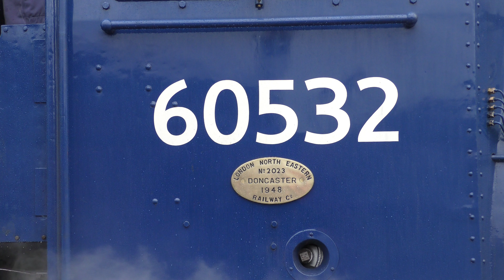Seven Valley Railway with 60532 Blue peter loaded test run 28.3.24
My first doing lineside at the seven valley railway a running day with 4930 hagley hall BR 4MT 75069 Class 45 peak diesel and LNER A2 Blue Peter performing her loaded test after runs
I hope you the video

Thamks for watching Yorkshire Railway Spotter